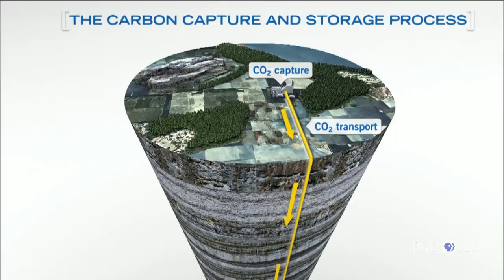Looking Toward 2021: LPB Talks With Governor John Bel Edwards | 1/1/2021 | LSWI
LPB’s André Moreau talks with Governor John Bel Edwards in this annual end-of-the year interview. The topic is no surprise; COVID-19. What are some of the steps that will help Louisiana begin to move past the pandemic and the many restrictions that have come along with it? Is Governor Edwards optimistic about Louisiana’s ability to bounce back? What is the governor saying to the families of the thousands who have died during the pandemic?